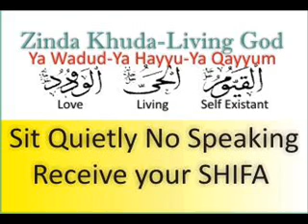Alopecia - Areta - Universalis - Totalis - Hair Loss - Baldness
Alopecia areata (AA) is a medical condition in which hair is lost from some or all areas of the body, usually from the scalp. Alopecia universalis or alopecia areata universalis is a medical condition involving rapid loss of all hair, including eyebrows and eyelashes. It is the most severe form of alopecia areata. Alopecia totalis is the loss of all head hair. Its causes are unclear, but it is currently believed to be an autoimmune disorder. Stress is sometimes thought to be a contributor in alopecia areata.